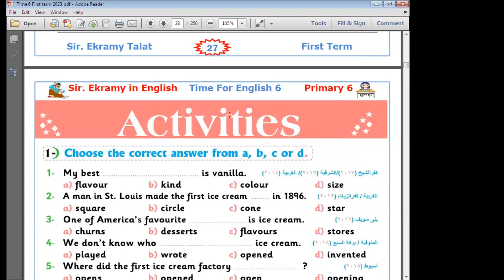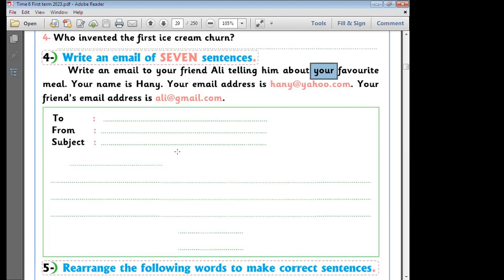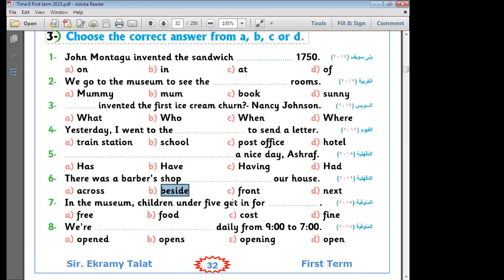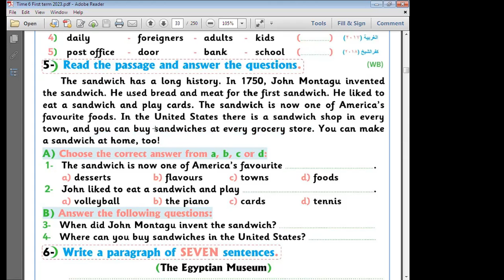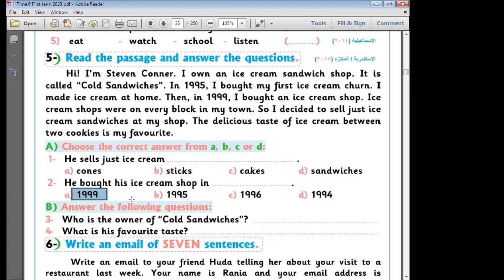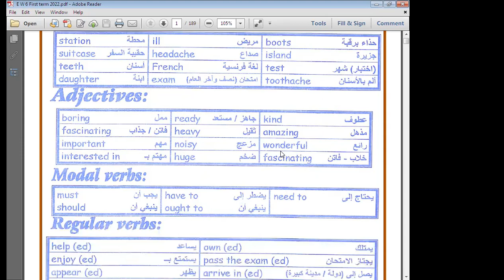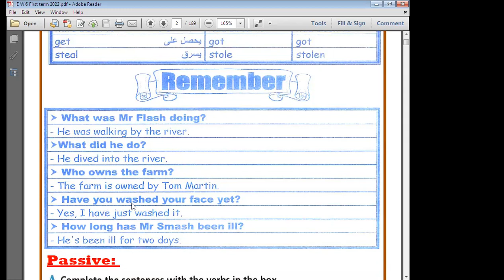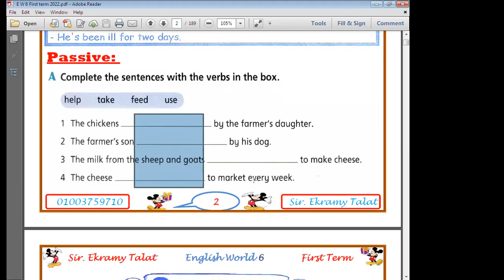الحصة الخامسة جزء أول الصف السادس 2023